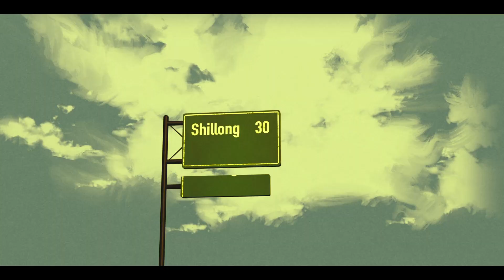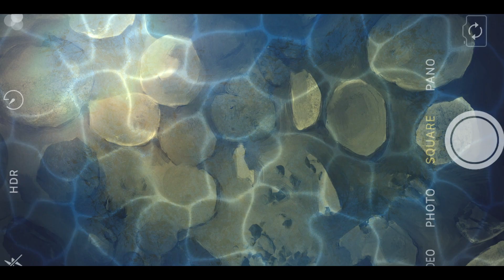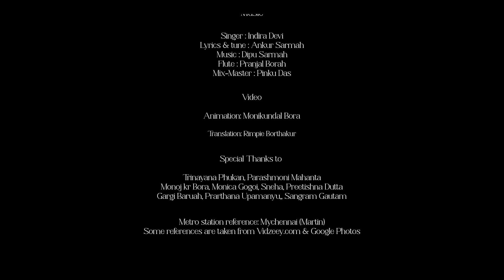BUTA TULA AKASH | INDIRA DEVI | NEW ASSAMESE MODERN SONG 2022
The song talks about a lover who had a dream of his love. As he expresses it to her, he talks about the evening at the backdrop of the Khasi hills upon which they sat with adorable gestures. He romantically bestows his excitement while he compares nature’s ongoings as he is in love with her.
A Hobihomi Creation presentation

Flute by: Pranjal Borah
Guitar by : Rupam Sharma
Bass Guitar:  Dipu Sharma
Backing Vocals : Ankur Sharma & Prakriti Sharma
Mix & Mastered by : Pinku Das
RECORDED @ STUDIO KARKHANA , Jorhat

LYRICS

যোৱা ৰাতি এটি সপোনে আহি
কি অনুৰণন, কওঁ শুনানা ৷
লাহেকৈ এচাতি বতাহী আহি
জগালেহি হ’ল যে উষা ৷
নিহালিতে তোমাৰেই ছবিখনি
ক’বলে আছে জানা বহুখিনি
বুটা তোলা আকাশত মিনা কৰা তৰালি
খাছী পাহাৰৰ বুকুত
আমি দুয়ো বহি
একাবেঁকা আলিবাটত
মোৰ আশাবোৰ তোমাৰ হাতত
বতাহৰ উৰুলিয়ে জনাই আদৰণি
অধৰৰ কোণতে এটি হাঁহি
ফুলি উঠে
দাপোণৰ সতে আলাপ
নুগুছা ৰাগীৰ - ৰাগিনীতে
আকাশৰ কাষে কাষেৰে
ডাৱৰেও হাত বাউলি মাতে
পপীয়া তৰাৰে উচুপনি সৰি পৰে
যৱনিকা এই ৰাতিৰ লাহে লাহে ৷
আগতেও শৰৎ নামিছিল চোৱা
পিছে এনে হোৱা নাছিলে জানা
চৌদিশে মাথোঁ অস্থিৰতা
নতুন নতুন উন্মাদনা
ওৰণি অৰুনিমাৰ খহি পৰে
সপোনে দিঠকে একাকাৰ হ’লে
বুটা তোলা আকাশত...৷৷